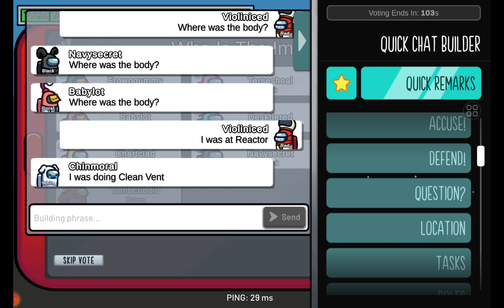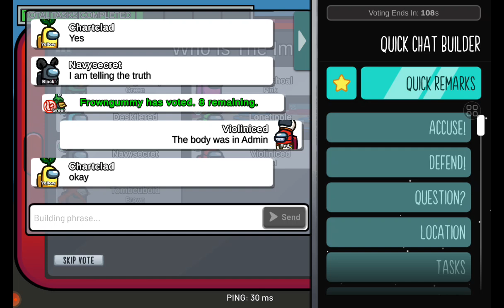Nobody believes me in...